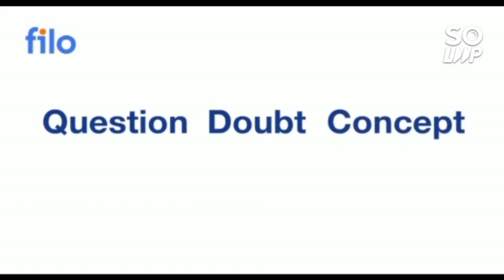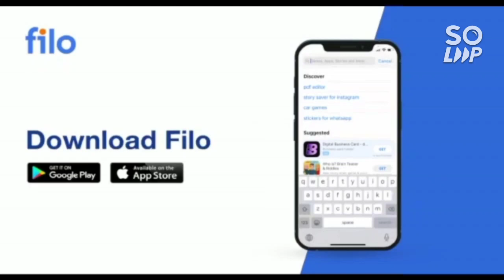CSAB Counselling Official update ♦️ | CRL or Category rank will be used ?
(all nit/iiit/gfti cse safe rank for general category)

(pwd physical verification complete process in iit/nit/gfti/iiit)

(All nit/iit/iiit/gfti cutoff rank for pwd students)

(josaa counselling pwd complete information)

(jee advanced 2022 safe rank for pwd students)

(josaa counselling PWD category cutoff)

(jee advanced 2022 marks vs pwd rank vs all iit college)